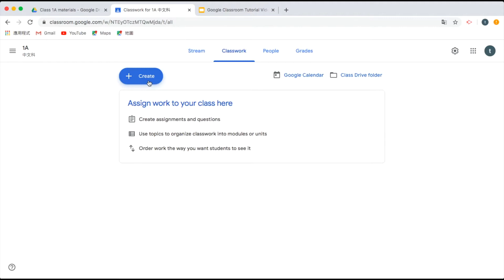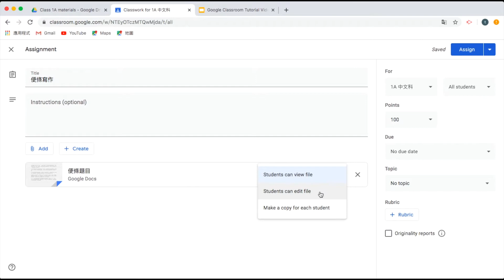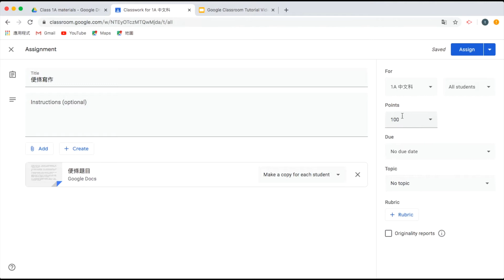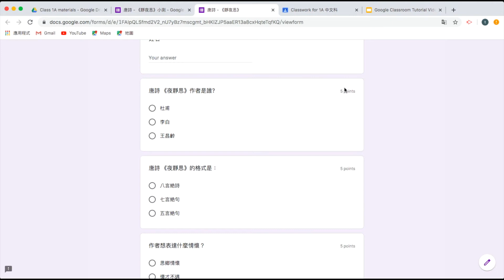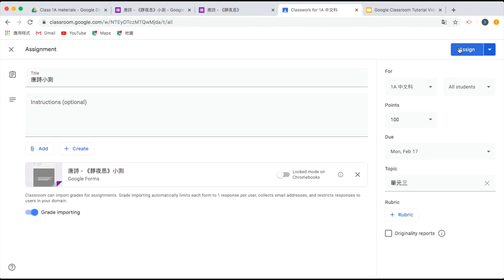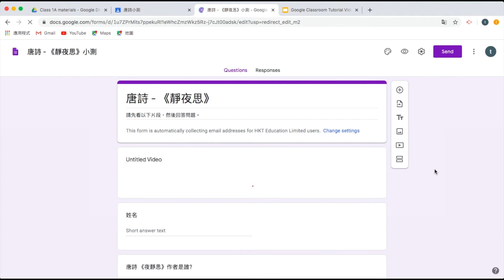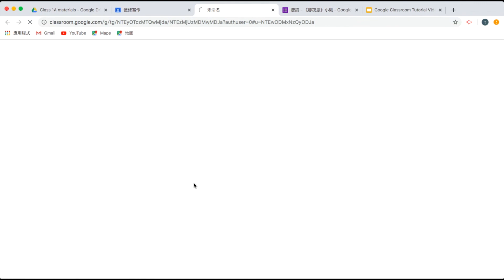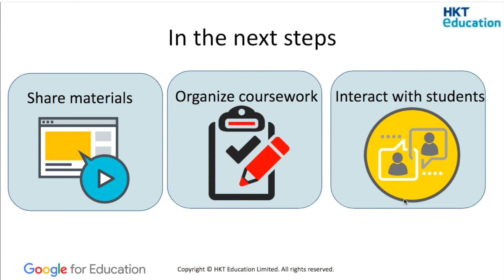Google Classroom Tutorial Video 2 - Create and Grade Assignment